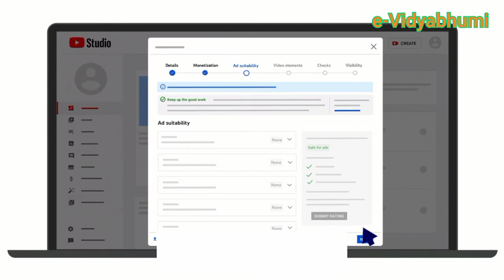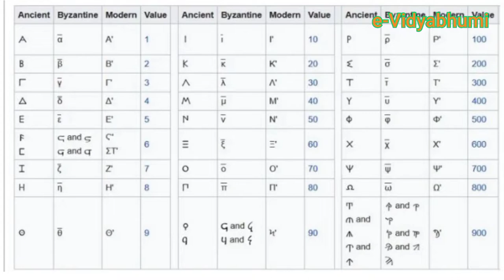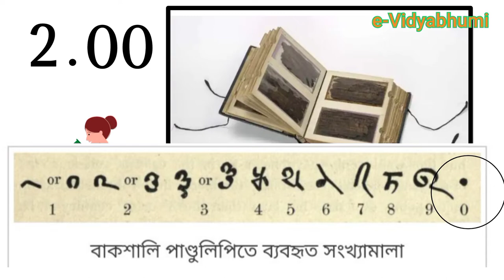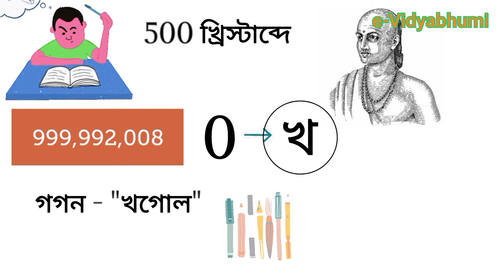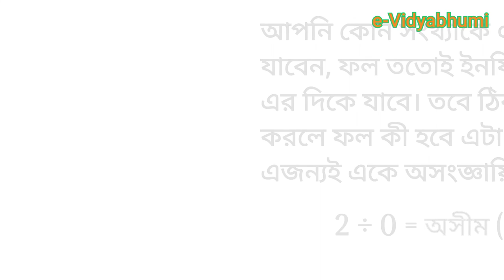শূন্যের ইতিহাস II কে শূন্য আবিষ্কার করেন করেছিলেন II ব্রহ্মগুপ্ত II আর্যভট্ট II By e-Vidyabhumi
শিক্ষা শুধুমাত্র চাকরি পাওয়া বা কোনো পেশাগত কারণে অর্জন করতে হয় না। দৈনন্দিন জীবনের যত সাধারণ জ্ঞান দরকার সবকিছু আপনাদের এক এক করে ভিডিওর মাধ্যমে শিখানোর চেষ্টা করছি। যত সাধারণ জ্ঞান হোক (GK) Current affairs হোক সব বিষয়ে আপনাদের সাহায্য করতে চেষ্টা করবো তাই আপনারা প্রতিনিয়ত দেখতে থাকুন। আর মাধ্যমিক স্তরের যেকোনো বিষয়ের যদি অসুবিধা থাকে বা কোনো প্রশ্ন থাকে তাহলেও এই চ্যানেলে যোগাযোগ করুন। কমেন্ট বক্সে যেকোনো প্রশ্ন করতে পারেন। Class 1 থেকে Class 10 পর্যন্ত যেকোনো সমস্যার প্রশ্ন করতে পারেন।

 In this video I have discuss about history of zero. To know deeply see video till end without skip.

I hope you enjoy this video then like this video.